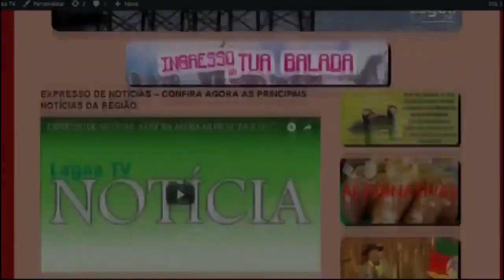EXPRESSO NACIONAL - Confira as principais notícias do Brasil.